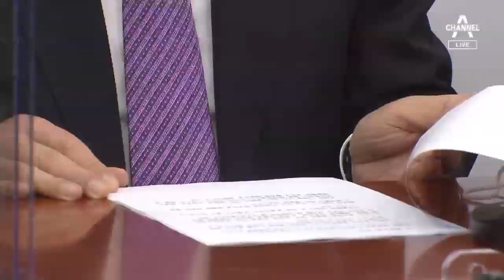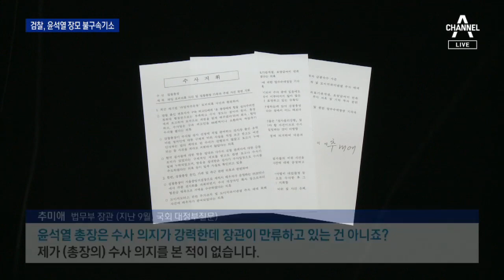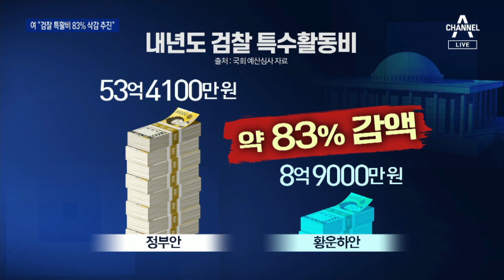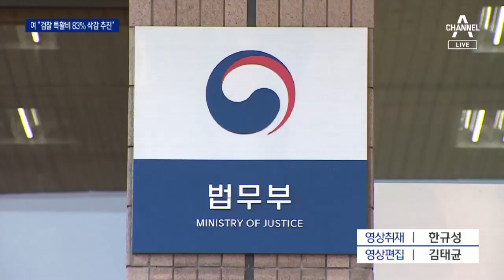추미애 “윤석열 징계 청구·직무배제” 발표…사상 초유 | 뉴스A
뉴스A 시작합니다.법무부 장관과 검찰총장의 갈등이 최고조로 치닫고 있습니다.추미애 법무부 장관이 예정에 없던 브리핑을 열고 윤석열 검찰총장을 직무에서 배제했습니다.검찰총장에 대한 초유의 대면 감찰 시도 일주일 만에 벌어진 일인데요.취재기자 연결해 자세한 이야기 들어보겠습니다.이지운 기자![질문1] 추미애 법무부 장관 발표 내용부터 전해주시죠?

[리포트]
네, 추미애 법무부 장관은 조금 전 6시쯤 서울고등검찰청을 찾아 윤석열 검찰총장에 대한 징계 청구와 직무배제를 발표했습니다.

예정에 없던 브리핑이었는데요,

추 장관은 윤 총장 감찰 과정에서 심각하고 중대한 비위 행위를 다수 확인했다고 밝혔습니다.

더이상 직무 수행을 용납할 수 없다면서 크게 6가지 이유를 거론했습니다.

추 장관은 우선 윤 총장이 서울중앙지검장 시절 수사 중인 사건과 관련해 유력 언론사 사주와 부적절한 만남을 가졌다고 말했습니다.

또 조국 전 법무부 장관 사건 등 주요 사건 재판부에 대해 불법 사찰을 했다고 밝혔고요,

한명숙 전 국무총리 사건을 맡았던 수사팀에 대한 감찰 과정에 개입해 방해했다고 했습니다.

추 장관은 윤 총장이 보수진영 대권 주자로 거론되거나 정치 참여로 의심되는 발언을 했다면서 정치적 중립을 훼손했다고 주장했습니다.

윤 총장이 대면 감찰 조사를 거부한 것도 징계청구와 직무배제 사유로 들었습니다.

[질문2] 그동안 두 사람 갈등 첨예했는데요, 추 장관이 갑작스럽게 징계 청구와 직무배제 결정한 이유는 뭡니까?

추 장관은 질의응답을 받지 않고 황급히 기자실을 빠져나갔는데요,

기자들 사이에서는 브리핑 30분 전 갑자기 공지된 일정에 직무배제를 발표하려는 게 아니냐는 말들이 돌기도 했습니다.

사실 지난주 법무부 감찰관실은 윤 총장에 대한 감찰 대면 조사를 시도했었죠.

윤 총장과 법무부 사이 조사 방식과 일정 등이 조율되지 못하면서 무산됐었는데요,

추 장관은 "대면조사를 실시하지는 못했지만 객관적 증거와 참고인 진술을 근거로 비위를 확인했다"고 말하는 등 사실상 대면조사 없는 직무배제 검토를 선언했습니다.

일부 기자들이 "왜 해임 건의는 안하냐"고 물었지만 추 장관은 "다음에 하겠다"고 말한 뒤 급히 서울고검을 떠났습니다.

[질문3]윤석열 총장 입장은 나왔나요?

브리핑이 끝난지 10분도 채 지나지 않아 짧은 입장을 내놨는데요,

윤 총장은 "검찰의 정치적 중립성을 지키기 위해 그동안 한 점 부끄럼 없이 총장 소임을 다해왔다"면서 "위법하고 부당한 처분에 대해 끝까지 법적으로 대응하겠다"고 밝혔습니다.

지금까지 서울고검에서 전해드렸습니다.

영상편집 : 정다은

윤석열 검찰총장 직무 배제 방침을 두고 정치권의 반응은 엇갈렸습니다.민주당은 매우 심각하게 본다고 했고 국민의힘은 법무장관의 무법 전횡에 경악한다고 했습니다.청와대도 입장을 냈는데요.청와대 연결해 자세한 내용 들어보겠습니다.강지혜 기자![질문]청와대가 입장문을 조금 전에 냈지요?

[리포트]
네 청와대는 조금 전 강민석 청와대 대변인 명의로 공식 입장을 밝혔는데요.

문재인 대통령이 추미애 법무부 장관의 발표 직전에 관련 보고를 받았다고 했습니다.

하지만 보고를 받은 뒤 관련해서는 아무런 언급이 없었다고 강 대변인이 전했는데요,

청와대 관계자들에게 추 장관 발표 전에 청와대와 사전 협의 등을 했느냐고 질문을 해봤는데요.

공식적인 입장이 곧 나가니 그것으로 갈음해 달라고 했고, 방금전 말씀 드린 문 대통령 입장을 발표했습니다.

민주당도 곧바로 입장을 냈는데요

김태년 원내대표는 법무부의 감찰결과는 매우 심각하게 보여진다면서 윤 총장에 대한 징계위의 결정을 엄중하게 지켜볼 것이라고 추 장관에게 힘을 실어 줬습니다.

반면 국민의힘은 반발했는데요.

법무부 장관의 무법 전횡에 경악한다면서 이쯤되면 대통령이 뒤로 숨지 말고 확실히 교통정리를 해야 한다고 했습니다.

그러면서 국민들은 이런 무법 활극에 신물이 난다고 비판했습니다.

지금까지 청와대에서 전해드렸습니다.

추미애 장관의 이런 전격적인 발표 전에, 서울중앙지검은 윤석열 검찰총장의 장모를 재판에 넘겼습니다.불법 요양병원을 운영하며 요양급여를 가로챘다는 혐의입니다.윤 총장이 전방위 압박을 받고 있습니다.이은후 기자입니다.

[리포트]
서울중앙지검이 윤석열 검찰총장의 장모 최모 씨에게 적용한 건 의료법 위반과 사기 혐의입니다.

검찰은 최 씨가 지난 2013년부터 2년간 무자격으로 요양병원을 운영하며 요양급여 22억 9천만 원을 챙긴 걸로 봤습니다.

앞서 추미애 장관은 윤 총장이 가족 의혹 사건에 대해 수사 의지가 없다고 지적해 왔습니다.

[추미애 / 법무부 장관(지난 9월, 국회 대정부질문)]
"(윤석열 총장은 수사 의지가 강력한데 장관이 만류하고 있는 건 아니죠?) 제가 (총장의) 수사 의지를 본 적이 없습니다."

지난달에는 수사팀을 강화한 뒤 윤 총장을 배제하라며 수사지휘권도 발동했는데, 한 달 만에 이성윤 서울중앙지검장이 첫 결론을 내놓은 겁니다.

하지만 검찰은 최 씨와 함께 고발된 윤 총장 아내는 재판에 넘기지 않았습니다.

검찰은 이미 판결이 났거나 범죄 성립이 어려웠다고 불기소 이유를 설명했습니다.

검찰은 윤 총장이 장모의 불법 요양병원 사건을 무마해줬다는 의혹에 대해서는 아직 확인된 건 없다고 밝혔습니다.

채널A 뉴스 이은후입니다.

여당도 윤석열 검찰총장을 압박하고 있습니다.여당은 윤 총장의 쌈짓돈이라며 추미애 법무부장관이 몰아세웠던 검찰 특수활동비에 대해 80% 이상 삭감을 추진 중입니다.하지만, 경찰, 국가정보원 등 다른 정보기관의 특활비에 대해선 아무 얘기가 없습니다.안보겸 기자입니다.

[리포트]
더불어민주당이 내년도 검찰 특수활동비 예산을 83% 가량 삭감하는 방안을 추진 중입니다.

국회 예산심사 자료에 따르면 경찰 출신의 민주당 황운하 예결위원은 내년도 검찰 특활비로 책정된 53억4100만 원 중 44억5100만 원을 삭감하겠다고 했습니다.

검경 수사권 조정에 따라 검찰의 직접 수사가 줄어든 만큼 특활비를 대폭 줄여야 한다는 겁니다.

하지만 국가정보원이나 경찰 등 다른 기관의 특활비 삭감은 주장하지 않았습니다.

여권과 불편한 관계에 있는 윤석열 검찰총장을 겨냥한 것 아니냐는 해석이 나옵니다.

[김종민/ 더불어민주당 의원(지난 5일)]
"(윤석열 검찰)총장이 대선을 나가니, 마니하고 있어요. 대선을 1년 앞두고 84억 원의 현금을 영수증 없이 집행합니다. 지금. 있을 수 있는 일이에요, 이게? "

올해 법무부에 배정된 검찰 관련 특활비 예산은 총 93억 6700만 원이었습니다.

이 가운데 약 10%에 해당하는 10억 원을 법무부 검찰국이 사용하고, 나머지가 대검에 배정된 것으로 알려졌습니다.

채널A 뉴스 안보겸입니다.

헌정 사상 처음 있는 일이 한 시간 전에 발생한 건데요.

이윤상 법조팀장과 좀 더 자세한 얘기 나눠보겠습니다.

1. 질문: 오후 6시 전격적으로 발표가 됐어요. 추미애 장관의 발표, 청와대와 사전 논의가 있었나요?

조금 전 청와대의 공식 반응이 나왔는데요.

추 장관이 발표 직전 문 대통령에게 보고가 있었다는 겁니다.

언론사에 대한 발표 공지도 정말 이례적으로 갑작스럽게 이뤄졌습니다.

발표 40분 전에 법무부에서 언론사들에 알렸습니다.

추 장관은 준비된 원고를 읽은 뒤 질의 응답 없이 곧바로 현장을 떠났습니다.

2. 질문: 윤 총장을 직무 배제하는 이유를 정리를 좀 해볼까요?

오늘 징계청구와 직무집행정지 조치를 한 이유는 크게 5가지 입니다.

2018년 11월 언론사 사주와 부적절한 만남을 가졌다는게 첫번째고요.

둘째로 주요 사건과 관련해 재판부 판사의 성향 등을 알아보면 불법 사찰 책임 있다고 했습니다.

다음으로는 측근인 한동훈 검사장에 대한 감찰 조사를 방해하고, 한명숙 전 총리 수사와 관련한 감찰 조사도 방해했다고 말했습니다.

3. 질문: 지난주에 대면 감찰을 거부한 것도 이유가 된 거죠?

네. 지난 19일 법무부 감찰관실은 윤석열 검찰총장을 대면 조사하겠다고 통보를 했는데요.

윤 총장은 서면으로 질문하면 답을 하겠다는 입장이었습니다.

추 장관은 감찰 조사에 협조하도록 돼 있는 법무부 감찰규정을 윤 총장이 위반한 것이라고 봤습니다.

4. 질문: 보수진영의 대권후보로 거론되는 정치행보를 하고 있다. 이런 정치적 이유까지 들었던데요. 직무정지는 곧바로 효력이 발생하는건가요?

네. 법무부는 곧바로 효력이 발생한다고 밝혔습니다.

이후 징계위원회 논의를 거쳐 징계를 최종 결정하는 수순이 됩니다.

5. 질문: 검찰 반응은?

법적으로 다투겠다는 입장입니다.

효력정지가처분 신처을 한 뒤 행정소송 등을 통한 법적 다툼으로 이어질 것으로 보이고요.

일선 검사들은 "총장 비위와 관련한 증거가 이렇게 빨리 수집됐는지 의문"이라며 "어떤 근거로 직무 정지와 징계를 결정했는지 모호하다"는 반응을 내놓고 있습니다.

추미애 장관은 끝장을 보자고 하는 것 같네요. 지금까지 이윤상 팀장과 알아봤습니다.